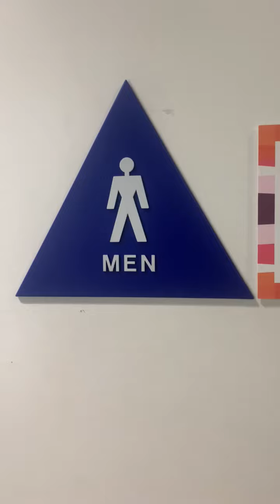Fremont #11 Ulta Beauty Men's Restroom Reshoot 2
Ulta Beauty in Fremont CA off of HWY 880. This restroom is nice.

Washbrook: A
Madera: A+

Rating Scale

A+ EPIC
A Amazing
A- Nice
B+ Great
B Good
B- Okay
C+ Boring
C Not Good
C- Bad
D+ Junk
D Garbage
D- Trash
E+ Terrible
E Horrible
E- Awful